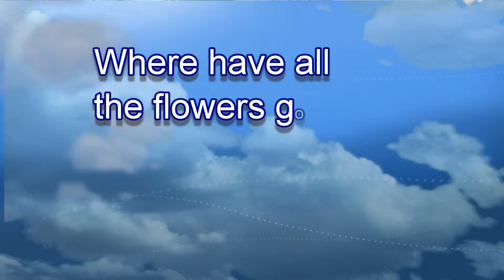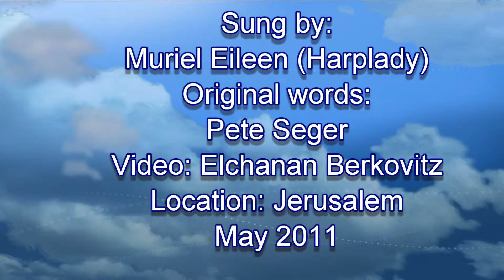Where have all the flowers gone?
Sung and played by Muriel Eileen (Harplady)
Original words by Pete Seger
Video: Elchanan Berkovitz
Location: Jerusalem, May 2011